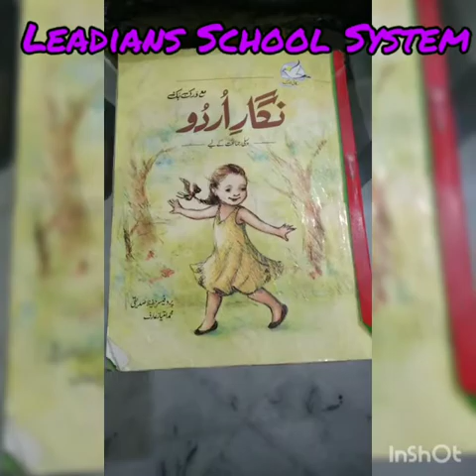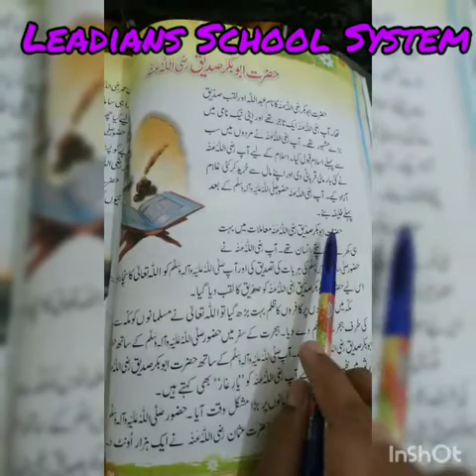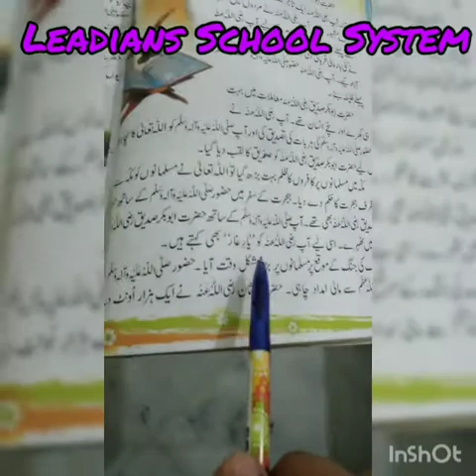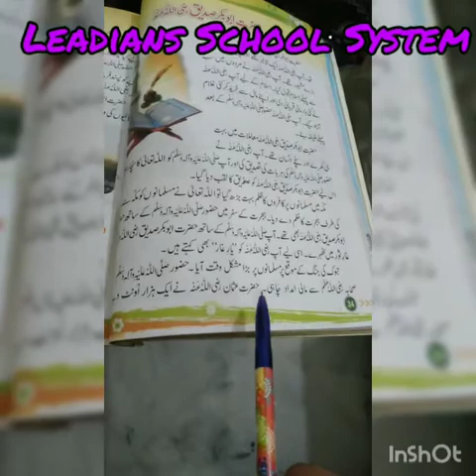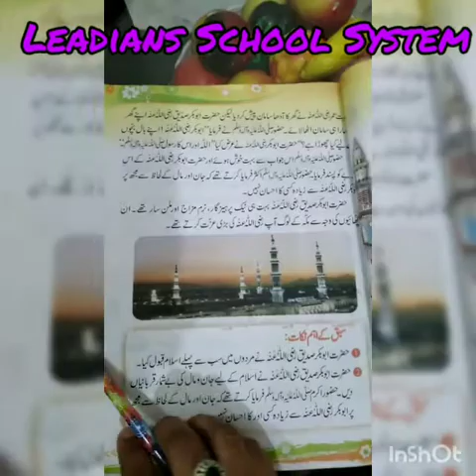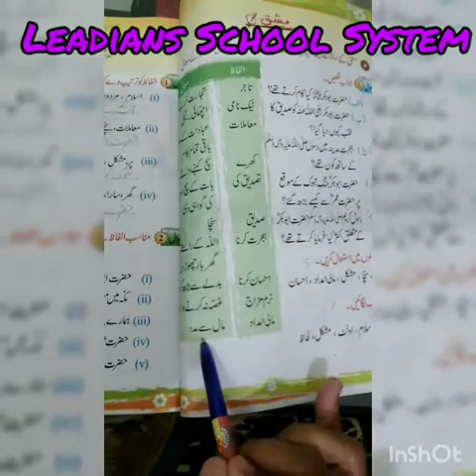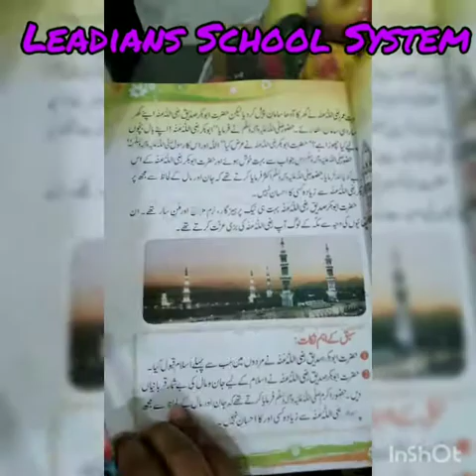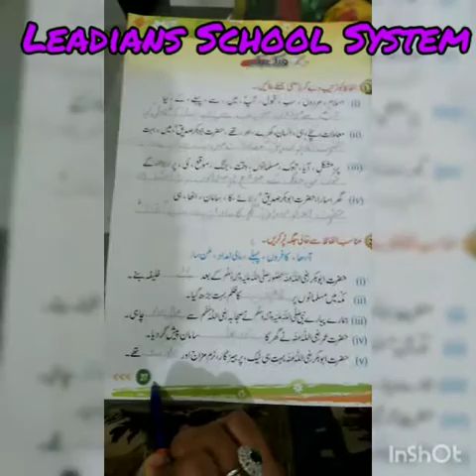Grade One-Urdu Chapter 5 حضرت ابو بکر صدیق رضی اللہ Lecture 1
Hazrat Abu Bakr Saddique Video Lecture by Miss. Sana Shabaz